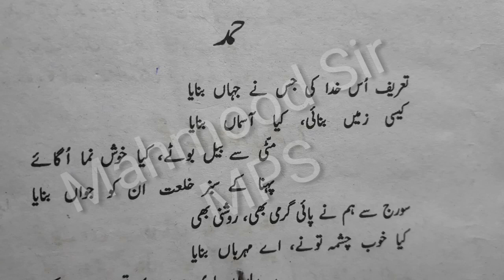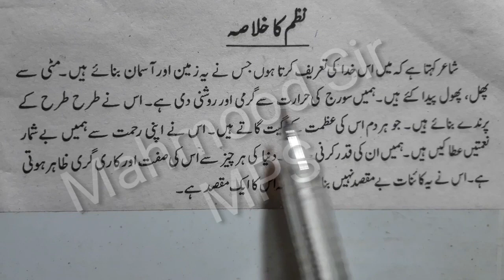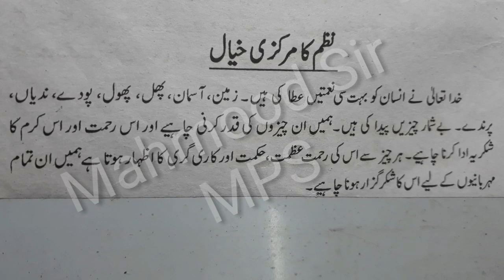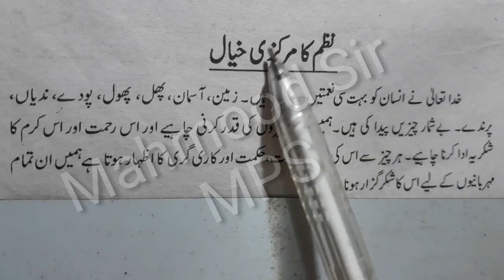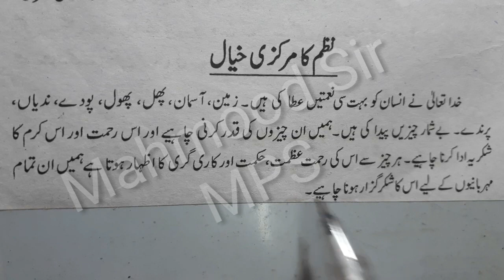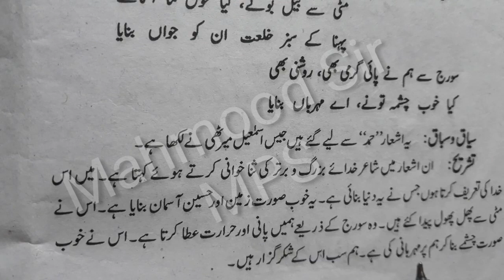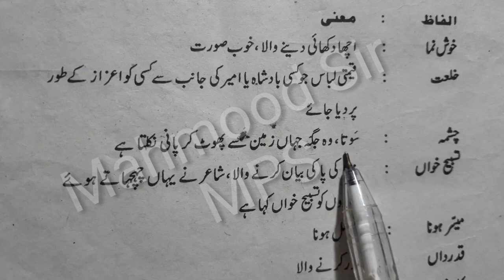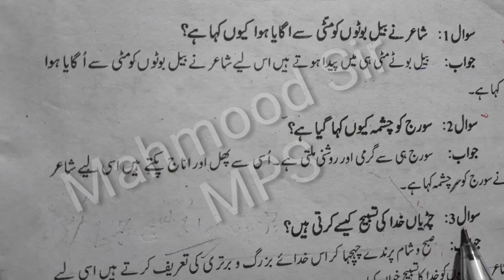Lecture_1_Class X (Urdu)